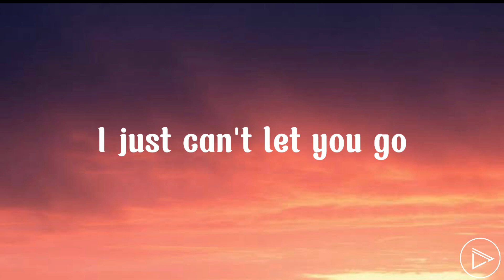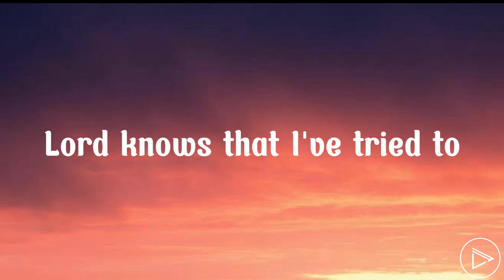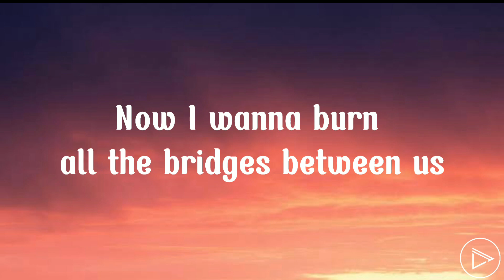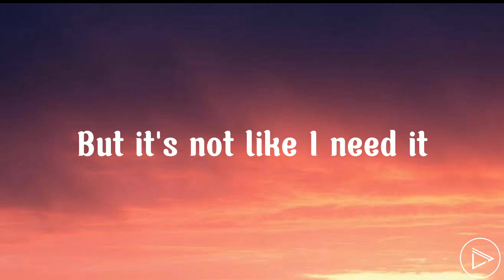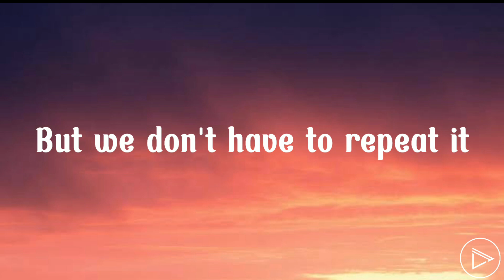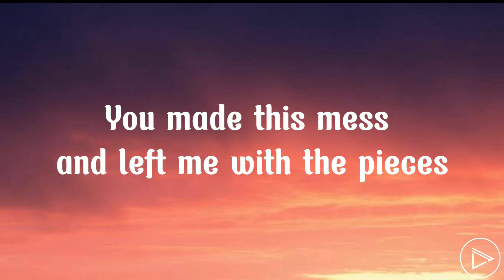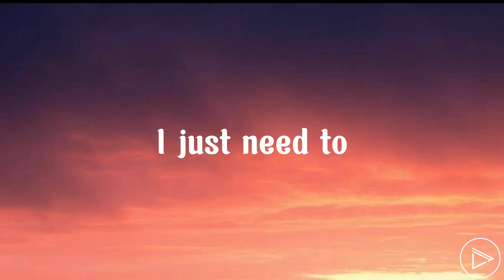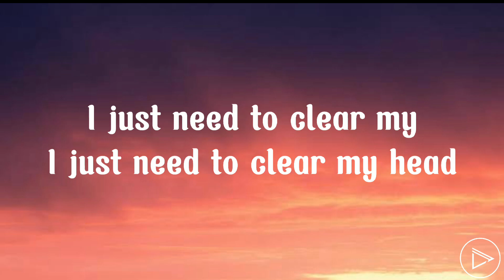Ellis - Clear My Head ( Slowed + Reverb ) Lyrics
.May we all be given happiness.